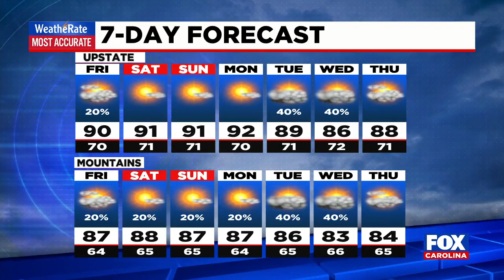Drying out and staying hot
Friday will be hot and mostly dry with temperatures close to normal at 90 in the Upstate and 87 in the mountains.